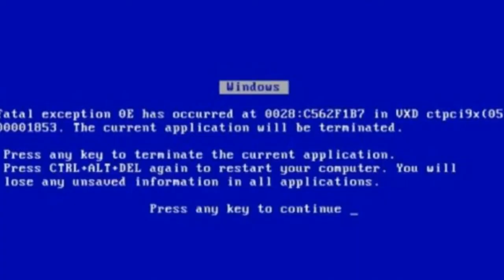I'm amazing at race, (Gta 5 funny moments)-